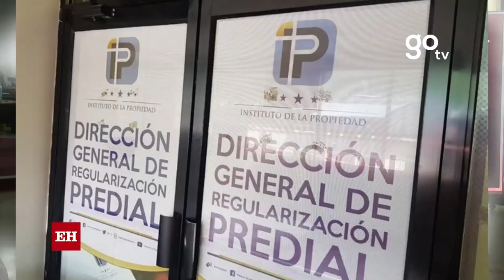Las noticias más relevantes de este martes 4 de junio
EL HERALDO te presenta un resumen detallado de los hechos que marcaron a Honduras este martes 4 de junio.